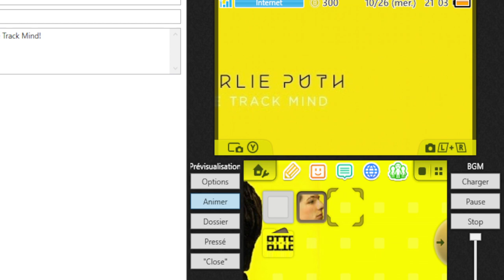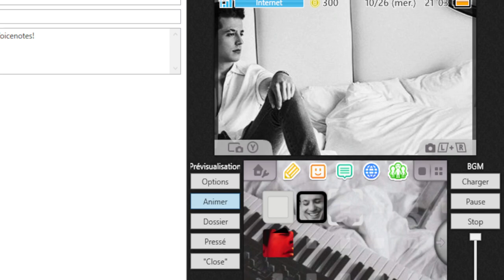I made 3 3DS Themes for @charlieputh! (READ DESCRIPTION)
We finally have the 3 albums as 3DS Themes! All thanks to me!

I am so glad, and proud to make this fan project on my own, and make it a complete reality! Thank you guys so much!

I love you guys so much! Continue supporting me, it means a lot to me!!

ENJOY ALL OF THESE THEMES, CPF!!!